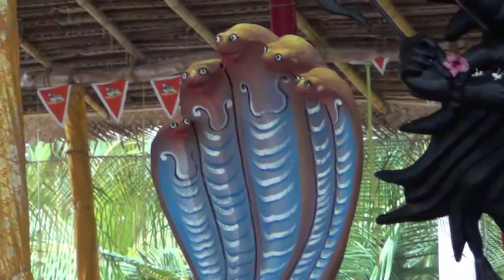களுதாவளை யாகம் | Battinews.com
களுதாவளை சுயம்புலிங்க பிள்ளையார் ஆலய முன்றலில் நடைபெற்ற "வாஞ்சா கல்ப ருத்ர கணபதி ஹோமம்"